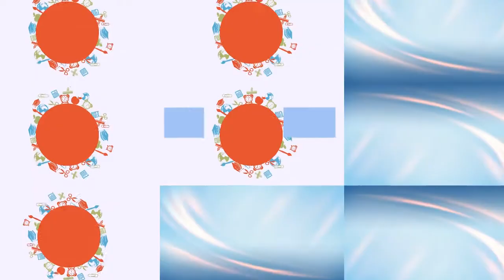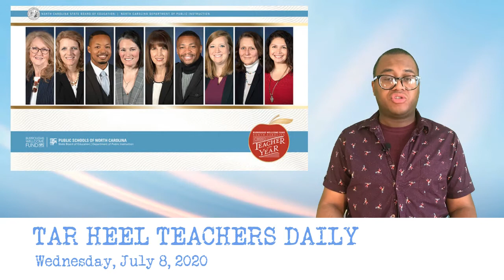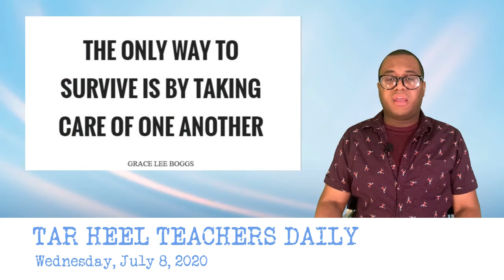Tar Heel Teachers Daily: July 8, 2020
In this micro-series, Marlow Artis shares some of the latest happenings in North Carolina Education.